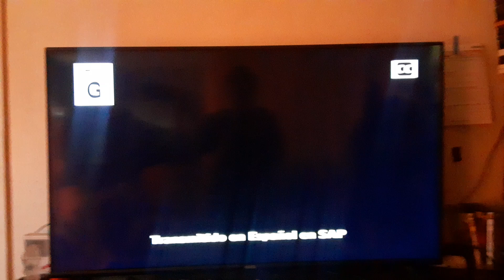Opening to Finding Nemo (2003) on Disney Junior East 7/14/24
Just another movie opening clip